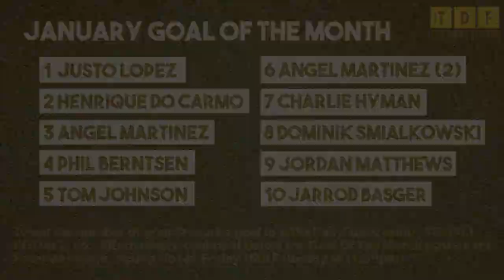GOAL OF THE MONTH | FA Futsal Super League - January 2018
The Daily Futsal presents January’s Goal Of The Month Award with 10 nominations. Vote for your chosen goal via Twitter (tweeting @TheDailyFutsal using GOAL1, GOAL2, etc.) or via the Facebook comments on this post.

FOLLOW The Daily Futsal on Twitter: @TheDailyFutsal